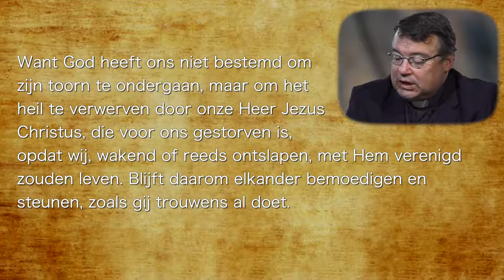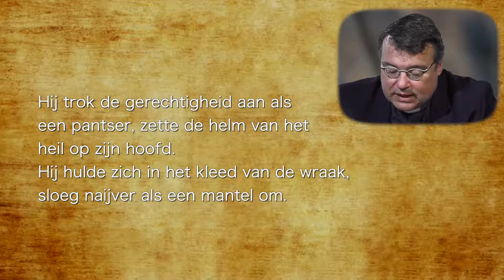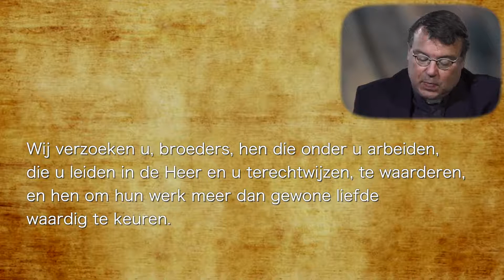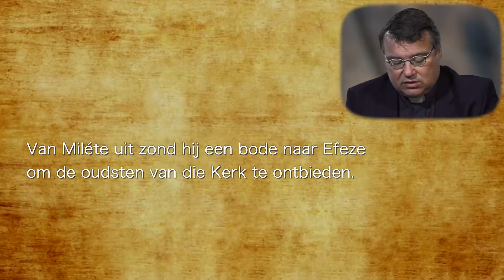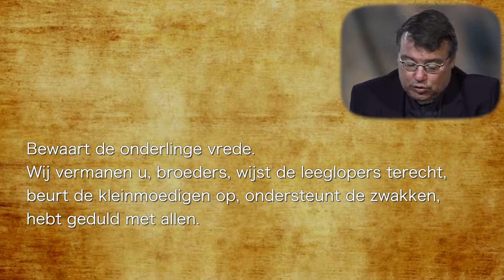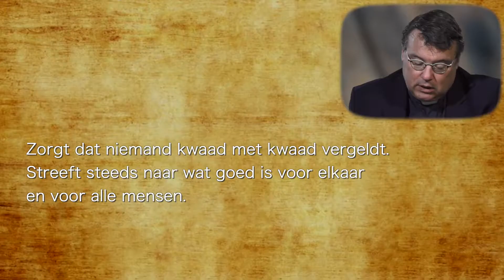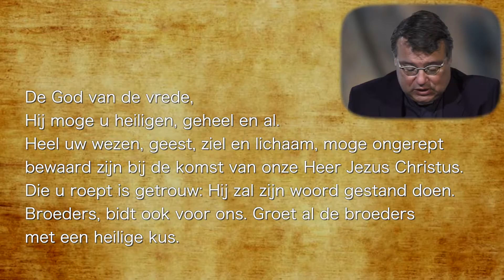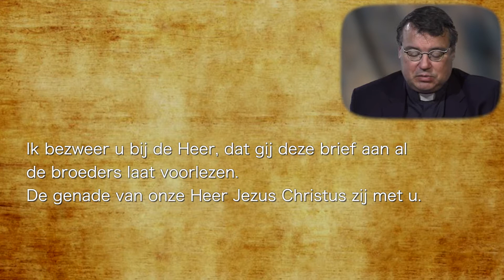Van naderbij bekeken - Tessalonica 6A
De brieven van Paulus voorgelezen en uitgelegd door Bart Paepen